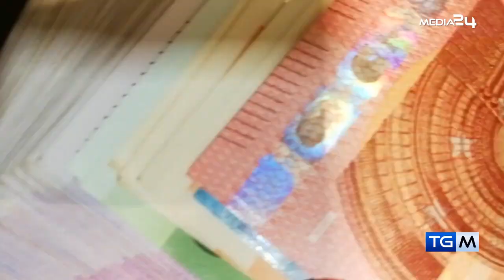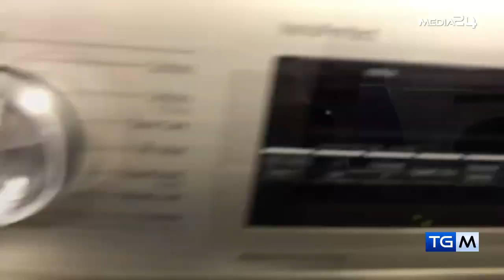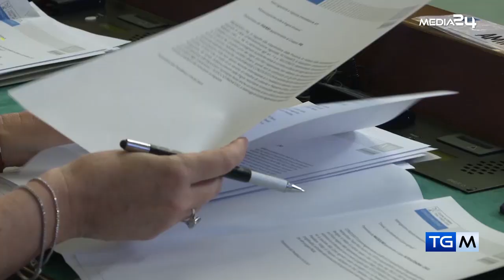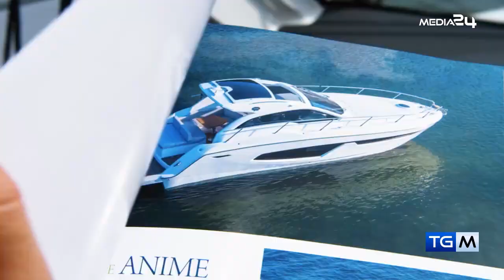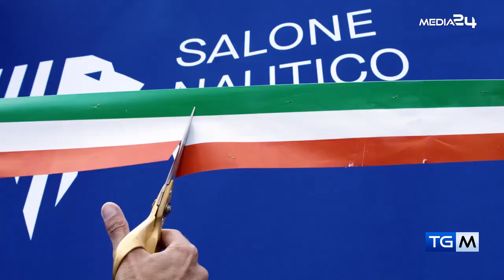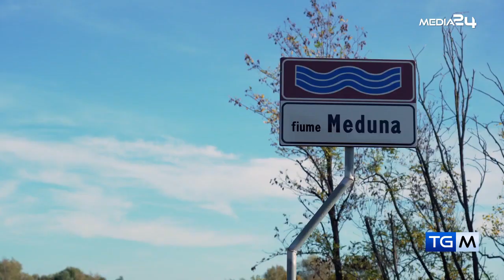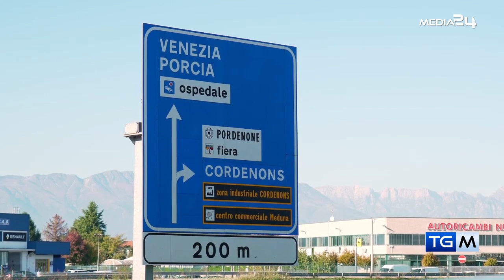TGM - PRIMA INFORMAZIONE DEL 31 05 2023